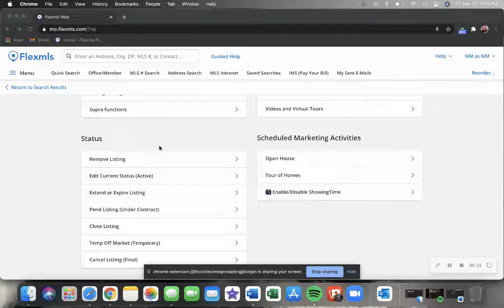How to: Active to Pending